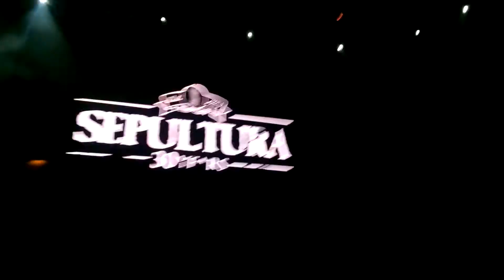Sepultura - Roots, Bloody Roots @ Corona Northside 2016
Roots, bloody roots by sepultura 12 nov 2016 @ Corona Northside 2016 in Monterrey Mexico